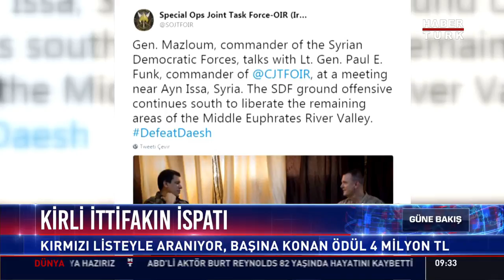Kirli ittifakın ispatı